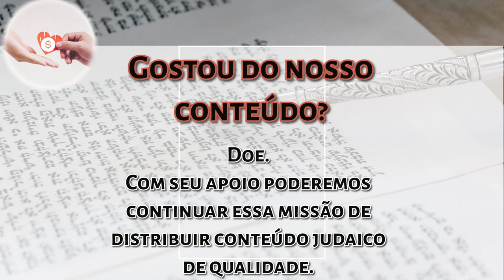Metsorá pelo Kli Yakar: A finalidade das manchas nas paredes da casa - R. Faour - Hidabroot BR 2024